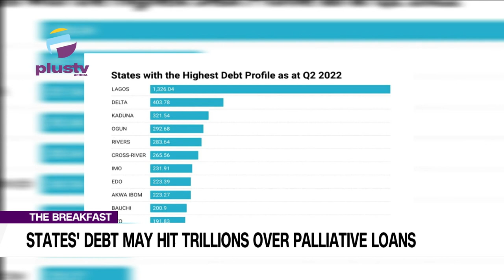States Debt May Hit Trillions Over Palliatives Loans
Dr. Franc Ter Abagen, Specialist In International Economic Relations Joined Us To Discuss